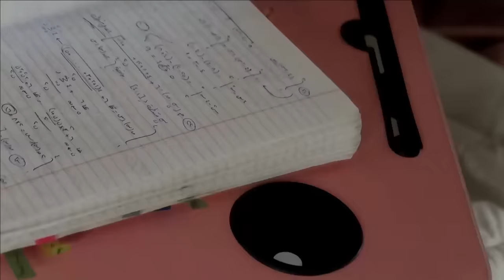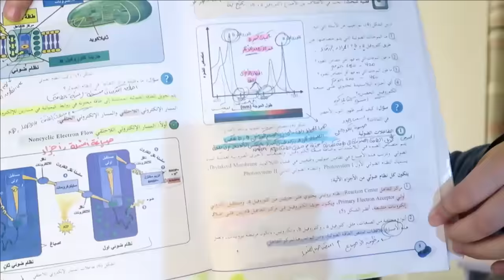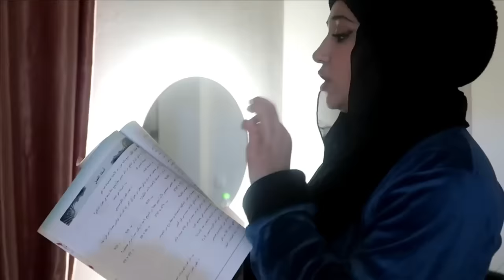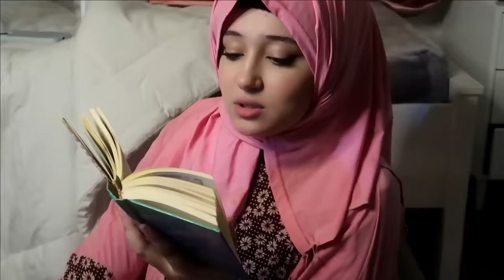روتيني الدراسي في رمضان 2023 | يومي من السحور للفطور